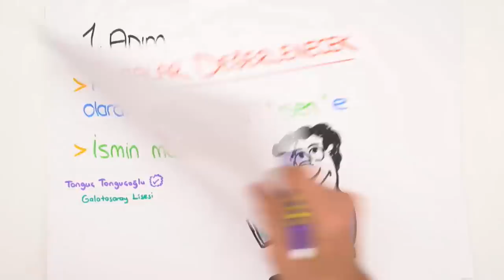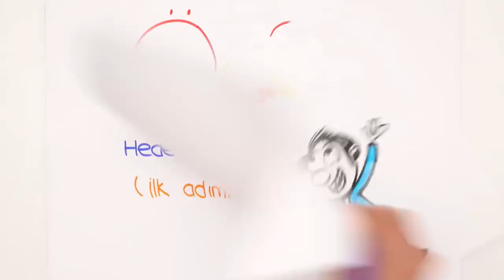LGS Günlüğüm 📚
Şimdi günlük tutma vakti! LGS Günlüğüm projemiz ile 2 Haziran'daki ''sen''e not bırak! Bu videodaki adımları izleyip, LGS'deki hedeflerini kısım kısım not ederek, günlük tutmuş olacaksın.Ve sonunda LGS'de ne yapmış olduğunu, hedefini, sınav sürecini ve sonucunu göreceksin.✍🏻
📌1.Adım
* Kendi hesabınla hedefini yorum olarak yaz. (İsmin mutlaka olsun)
📌2.Adım
* 2 Haziran'da sınavının nasıl geçtiğini hedef yorumunun altına yaz.
📌3.Adım
* Temmuz'da tercihler açıklandığında nereyi kazandığını yaz.
LGS Günlüğün 2006tayfa'ya tavsiye olsun.💪Hadi durma başla!😊